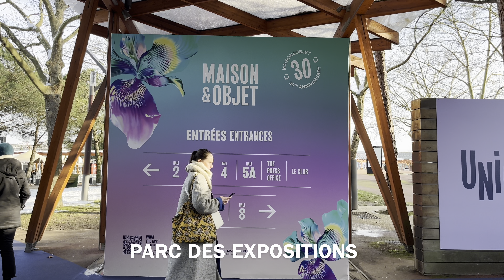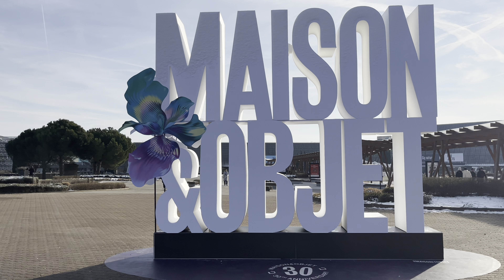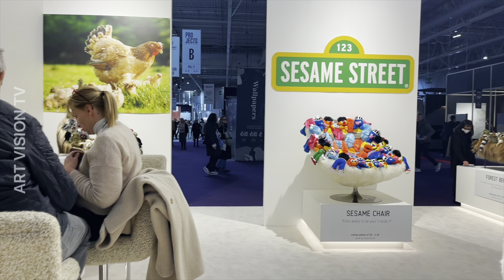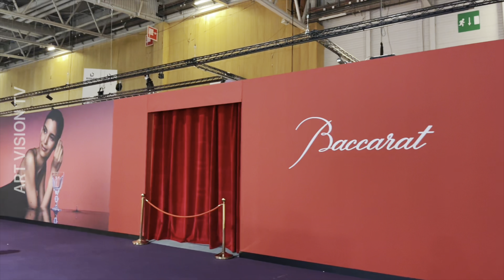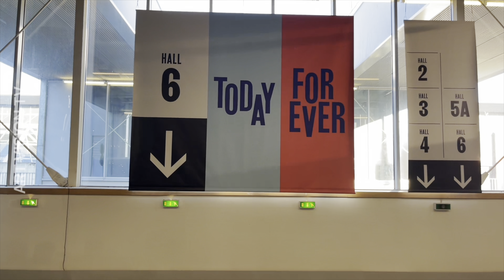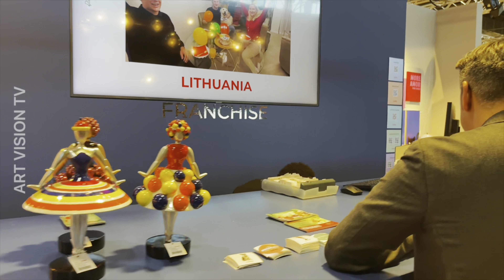🇫🇷[PARIS DESIGN WEEK 2024] MAISON & OBJET (4K HDR) 22/January/2024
This video,2024 Paris design Week " Maison & Objet 2024".

What to do in paris.paris fashion week 2024.paris winter fashion.Best view point Eiffel Tower.Paris vintage shopping.
Luxury Hotel in Paris.Luxury Shopping in Paris.What wearing in Paris.Paris best Restaurant.2024 Paris olympic.Paris walking tour.